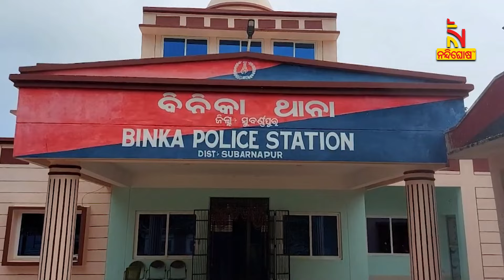ବିନିକା ଚୁଲିମାଲରେ କିଏ ମାରିଲା ଗୁଳି ? ପୋଲିସର ଛାନବିନ୍ ଜାରି..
ବିନିକା ଚୁଲିମାଲରେ କିଏ ମାରିଲା ଗୁଳି । ପୋଲିସ କର୍ମଚାରୀ ଓ ଅନ୍ୟ ଜଣେ ବ୍ୟକ୍ତିଙ୍କର କେମିତି ହେଲା ମୃତ୍ୟୁ । ମୃତଦେହ ନିକଟରୁ ମିଳିଛି ପୋଲିସ ସର୍ଭିସ ରିଭରବଲ । ରିଭରବଲରୁ ଗୁଳି ହୋଇଥିବା ସନ୍ଦେହ କରାଯାଉଥିବାବେଳେ ଏଯାଏ ସ୍ପଷ୍ଟ ସୂଚନା ମିଳିପାରିନି । ଘଟଣାରେ ଦୁଇଜଣଙ୍କୁ ଅଟକ ରଖି ଛାନବିନ ଚଳାଇଛି ପୋଲିସ ।

* DishTV Channel No: 1367
* Airtel Digital TV Channel No: 611
* TATASky Channel No: 1779
* Hathw@y Channel No: 731
* NXT Digital Channel No: 16
* SITI Channel No: 17 & 458
* GTPL Channel No: 719
* SUN Direct Channel No: 667
* Asianet Channel No: 219